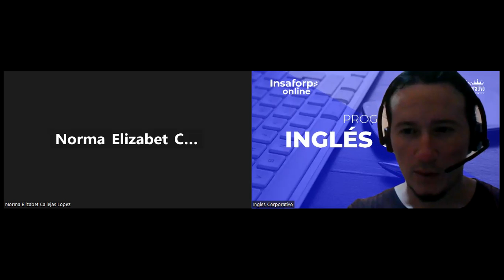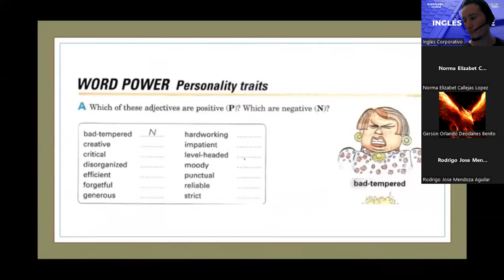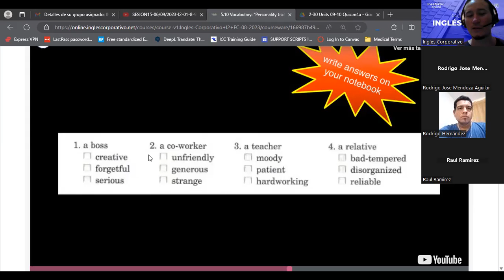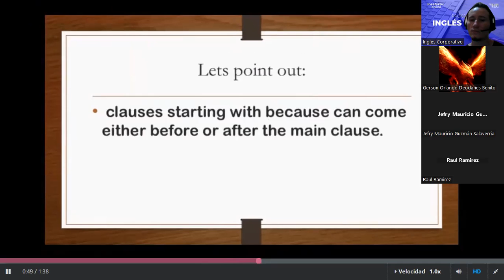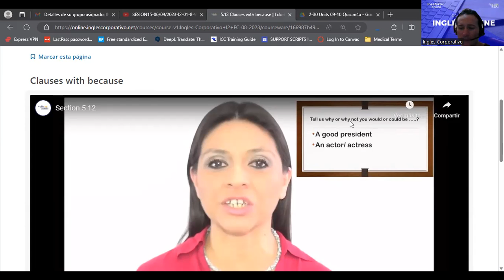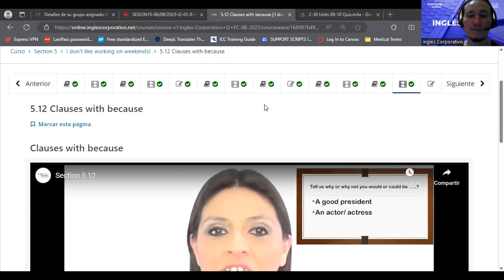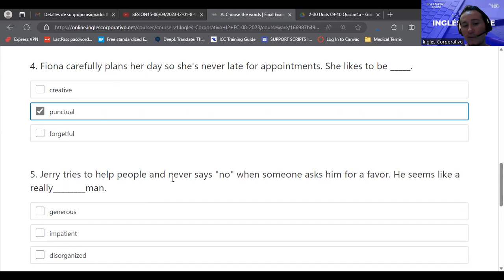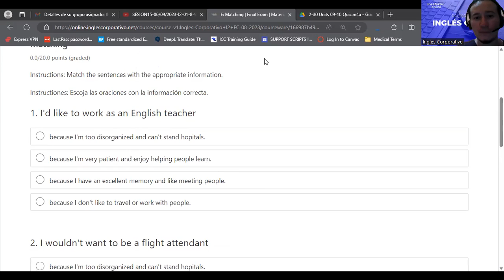SESION 16-07/09/2023-I2-01-8-9-PM-08-23-GUIDOS-BECAUSE CLAUSES